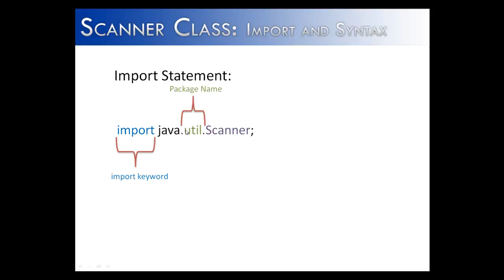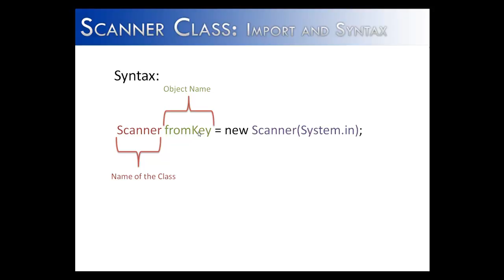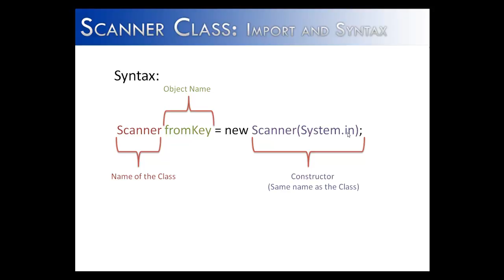Scanner Class Part 1: import and syntax (Java)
This video looks at how to import the Java Scanner Class and how to construct an object of the Scanner Class.